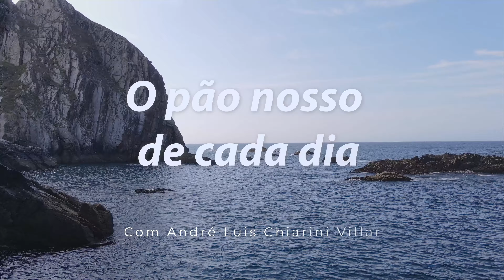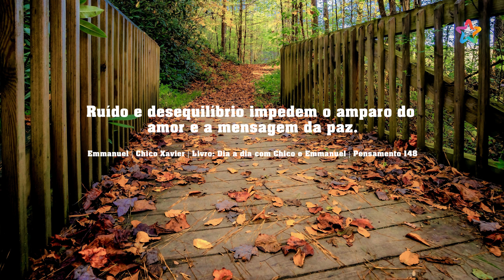Pão nosso de cada dia com André Luis Chiarini Villar | 1216º programa | 30.06.2024